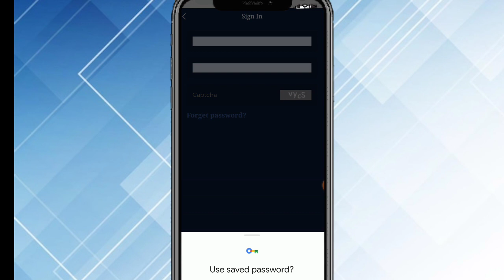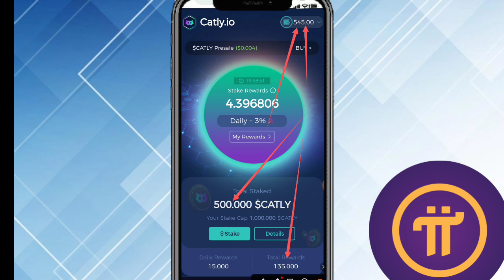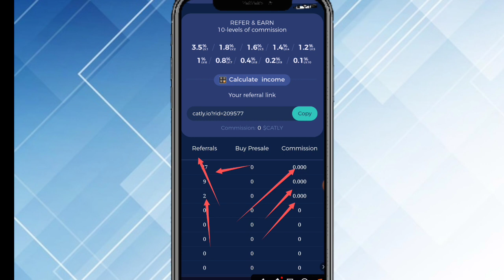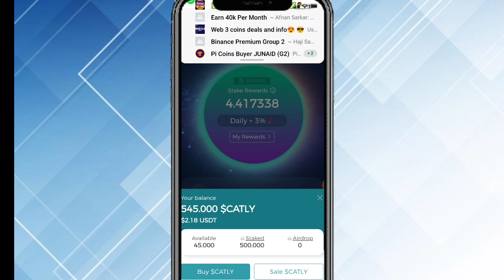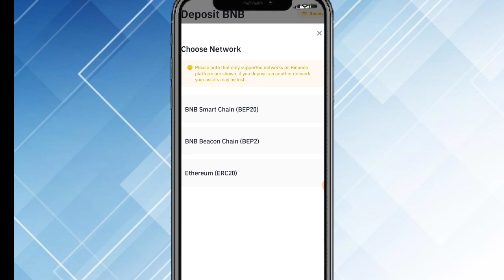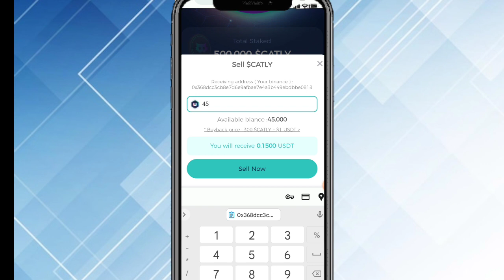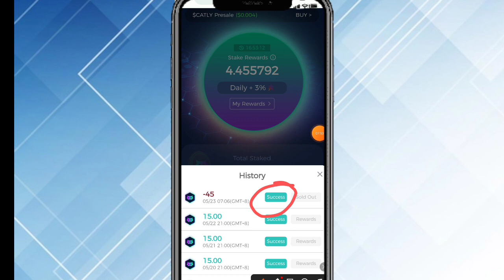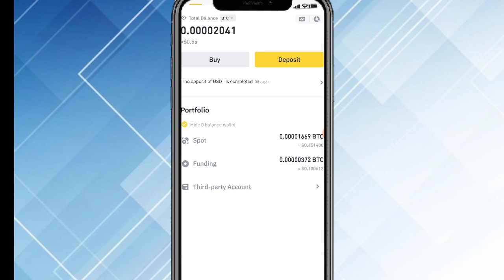Catl.io Real Or Fake || Catly live withdrawal profe || Catly Airdrop|| Catly Airdrop price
Hey guys today we will discuss on catly.io free Airdrops

reffrel code 👇
OAJBDK

Suggestions 🔥

Pi Network
pi network
pi network
pi coin
bondex origin price
bondex origin
bondex
core price
1 core dao price is 1 ethereum
Techni Chanda
alpha network
 alpha coin
alfa network